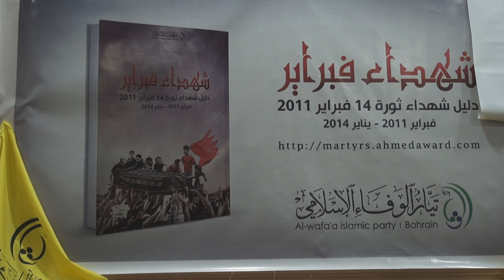تيار الوفاء الإسلامي يهدي شباب النويدرات درعاً في حفل تدشين كتاب "شهداء ثورة اللؤلؤ" Bahrain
تيار الوفاء الإسلامي يهدي شباب النويدرات درعاً في الحفل الذي نظمه مساء أمس الأثنين (10 فبراير/شباط 2014) لتدشين كتاب "شهداء ثورة اللؤلؤ" بمنزل الأستاذ عبدالوهاب حسين